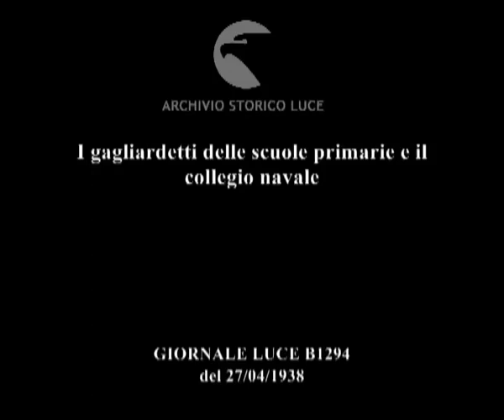I gagliardetti delle scuole primarie e il collegio navale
Descrizione sequenze:il palazzo ducale di Venezia ; nel cortile del palazzo Ducale il patriarca ha benedetto i gagliardetti delle scuole primarie alla presenza del duca e della duchessa di Genova e del ministro Alfieri ; numerosissimi i bambini presenti alla manifestazione ; i giovani marinai schierati per la visita di Alfieri al collegio navale ;